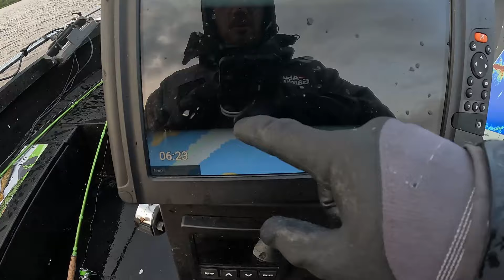VENEPILKINTÄÄ | KUHAN KALASTUS